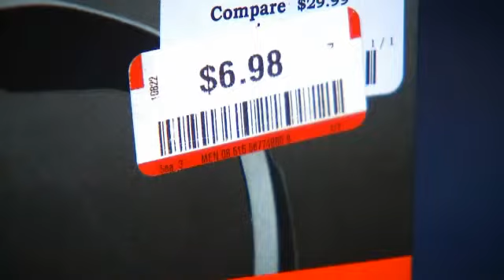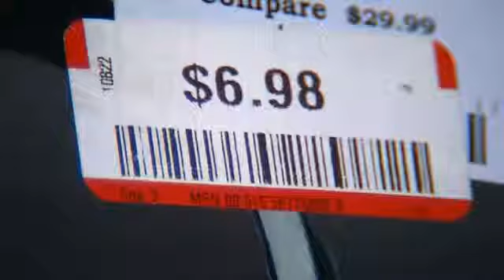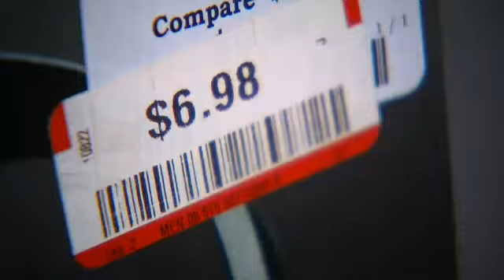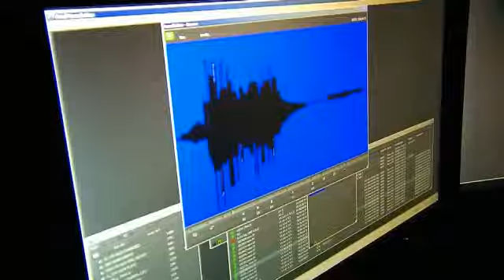Test Shows Rich Sound Can Come from Cheap Headphones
Test Indicates Rich Sound Can Come From Cheap Headphones